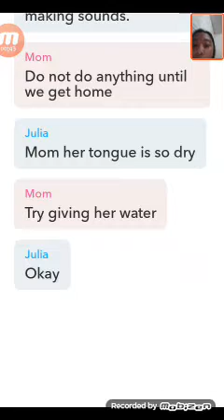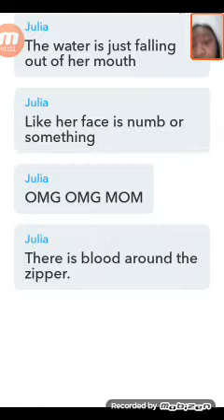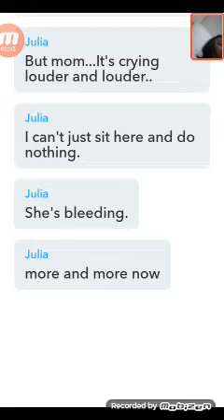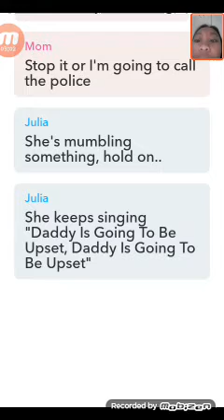Mystery dog two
IT HAS GONE A WHOLE LOT CREEPIER...